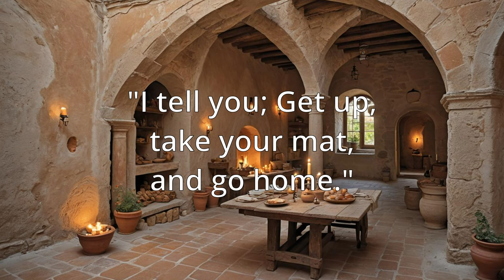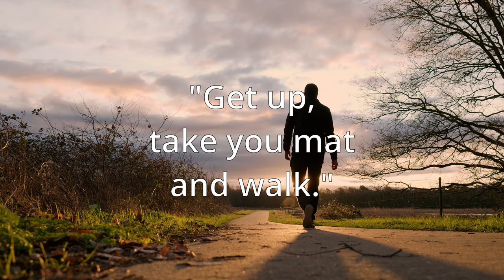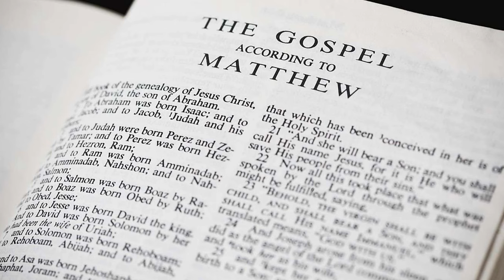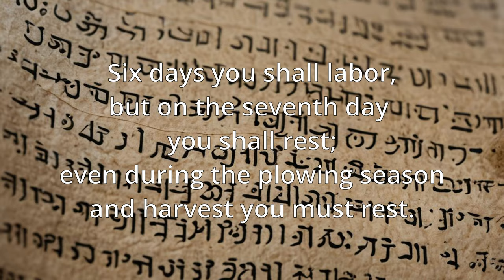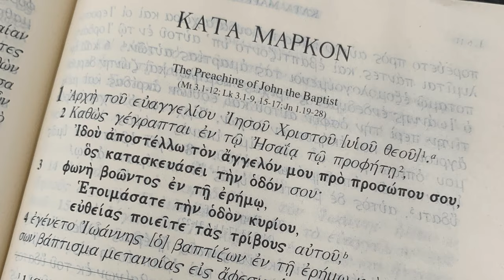Forgiveness and Acceptance. Mark 2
We see the importance of community when Jesus forgives and heals a paralyzed man. We also see the rising tension between Him and the teachers of the Law. Finally, the question of how one is to observe the Sabbath becomes a source of controversy.

If you want to continue your study of Mark or any book of the Bible, Logos Bible Software has some very powerful tools and resources. Use these links below to get some great offers, discounts, and free digital books!

Bible passages taken from: The New International Version - Logos webapp.

The Army Wants You. Benson. S01E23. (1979)

Vaugn, Matthew. (2011) X-Men First Class. 20th Century Studios.

Drama. Game of Thrones. S03E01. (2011)

Adamson, Andrew. (2005) The Chronicles of Narnia: The Lion, the Witch, and the Wardrobe. Walk Disney Pictures.

0:00 Introduction
0:52 Mark 2:1-12
2:14 Authority to Forgive Sins
5:45 Mark 2:13-17
6:30 Levi and Tax Collectors
9:55 Mark 2:18-22
10:41 New Wineskins
12:38 Mark 2:23-27
13:18 Lord of the Sabbath
15:48 Contemporary Relevance